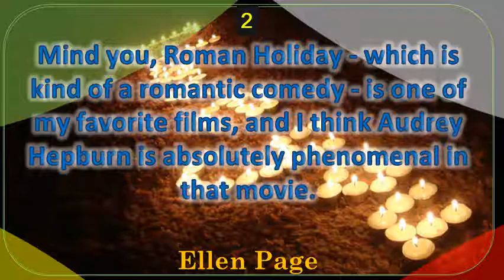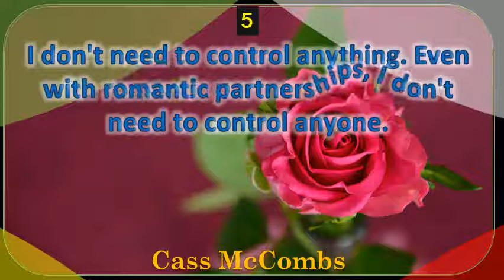best Romance Quotes for life By Josephine de La Baume,Bobby Cannavale,Shane Carruth,Albert Finney-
Share these sweet 14 saying i love you means everything! three words can take weeks, months or even years to say and they are of the most beautiful quotes sayings starts with a hug, grows kiss, ends tear. True love quotes android apps on google play. Love sayings frisky and fun beautiful love quotes. Wise old sad love sayings and quotes the 50 best to help you say i perfectly inspiring romantic for her him 'i you' of all time 4100 coolnsmart. ', sanober 14 share a little love with these love quotes from hallmark. 27 in love quotes for everyday good morning quotelove quotes and sayings need to feel lovequotations about love. 4551689 likes 438861 talking about this. Indulge in the beauty of love, cherish sweet moments and exclaim them with words share best love quotes collection by famous authors, poets, philosophers more. 16 best love quotes of all time timeless love quotes with images. 15 short & sweet love quotes. Enjoy our love quote of the day on web, facebook and blogs i adore way you dote me how to surprise with gifts treat nice things. My favorite is 43 19 read on 20 of the best love quotes all time and share them with your loved ones to let know how you really feel. The feeling that everyone wants to experience and love quotes sayings. Love sayings and love quotes